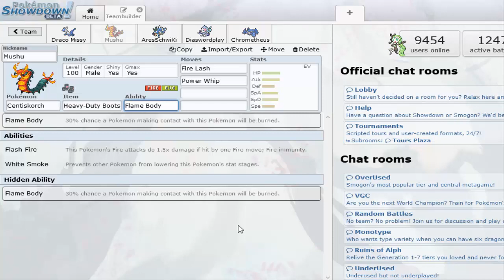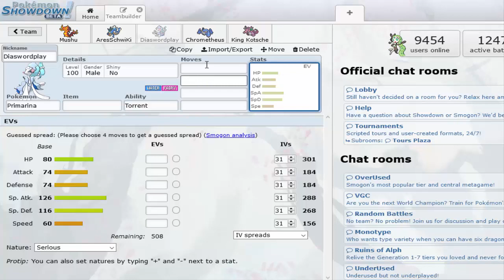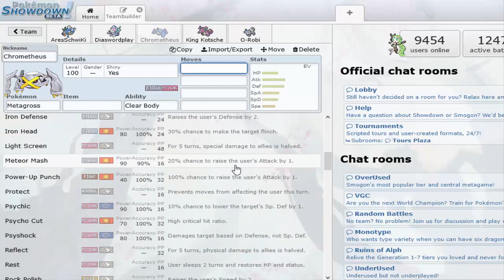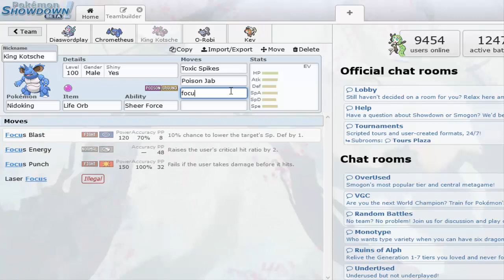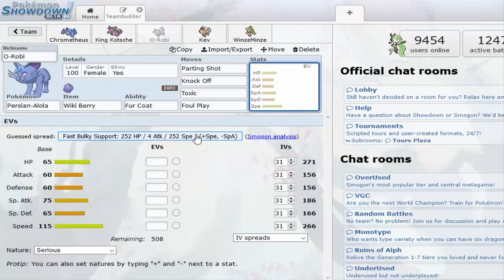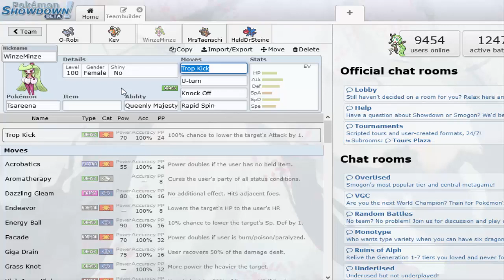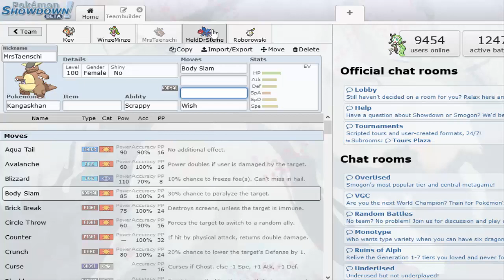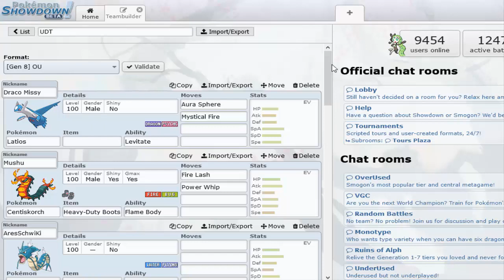Elekid's Club Kadervorstellung + kleines Update zum Kanal - UDT [S4]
Ehre, wer bei Kentakio ein bisschen Liebe von der Crew hinterlässt!